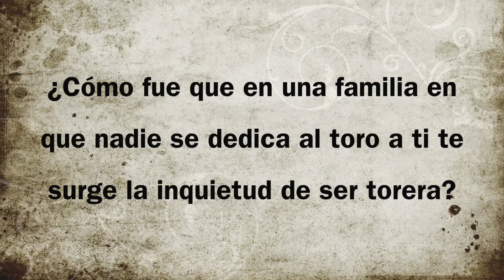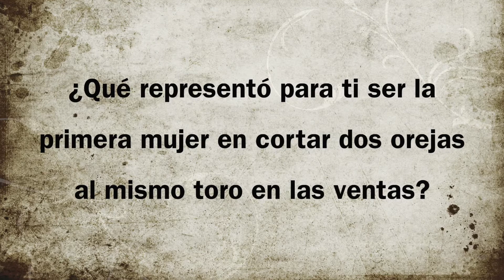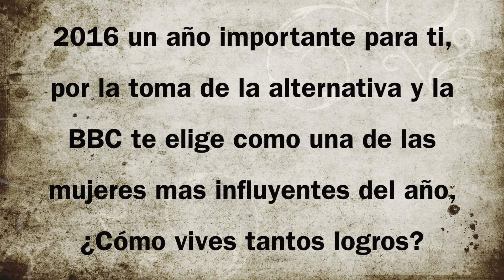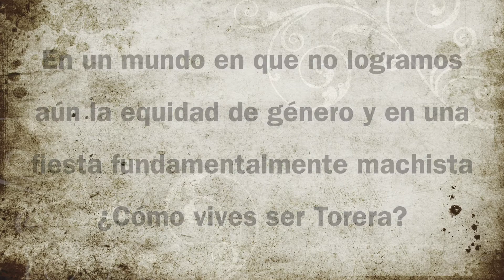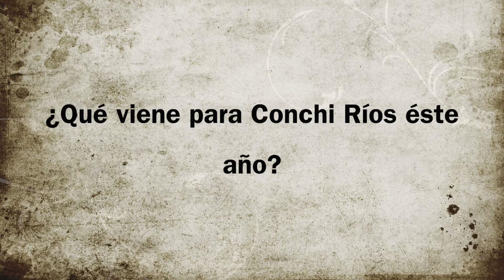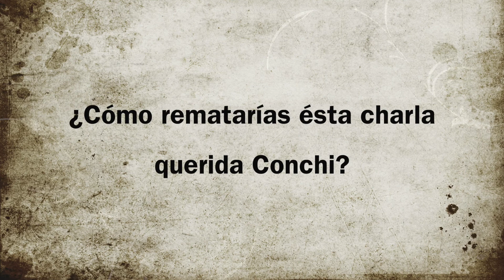Conchi Ríos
Interesante entrevista a la Matadora de Toros Conchi Ríos.